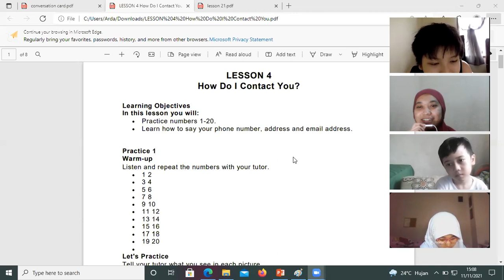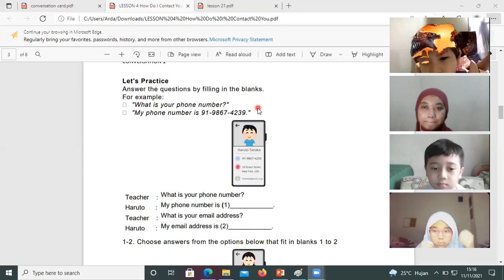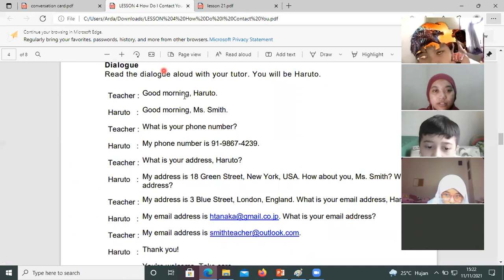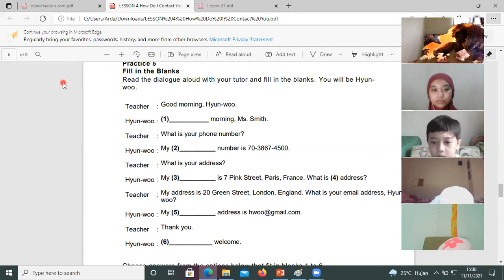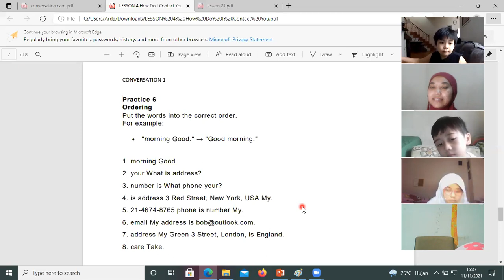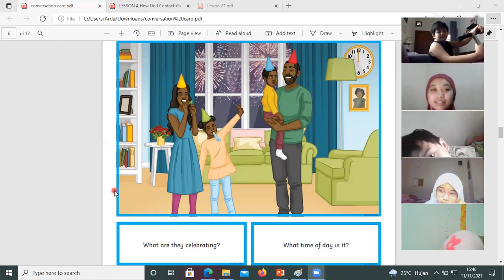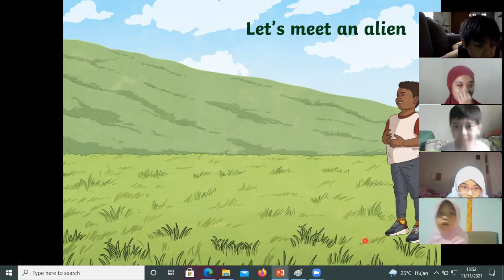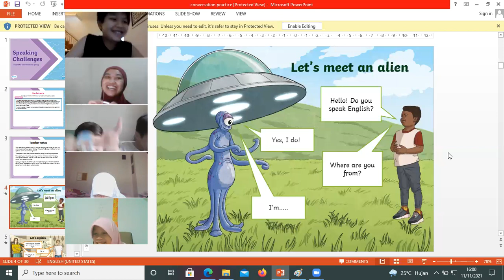Conversation 1 A - Day 4 | Batch 18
Kelas : Conversation 1 A
Batch : 18
Tutor : Miss Reksa
Periode : 8 November 2021